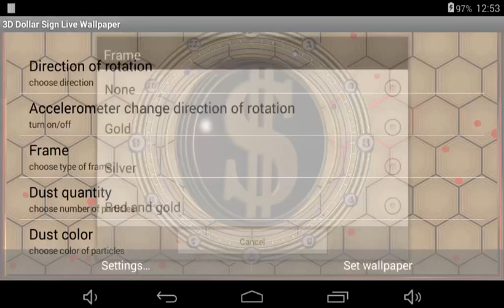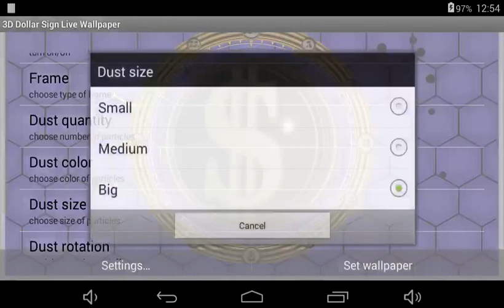3D Dollar Sign Live Wallpaper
3D live wallpaper with Dollar sign and clock function.
Variability of the background color, the ability to change back lights color, the color and the size and number of the dust particles, flying in the background, ability to change type of frame, two models of dust particles behavior, original clock. Cool and beautiful!